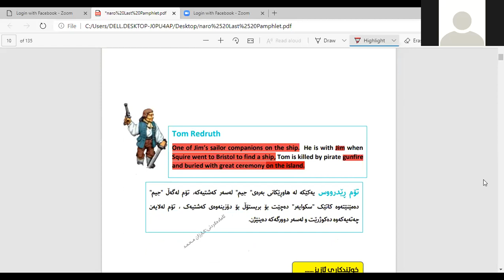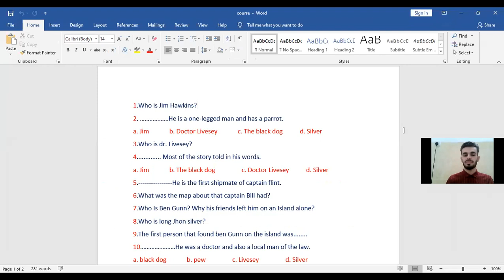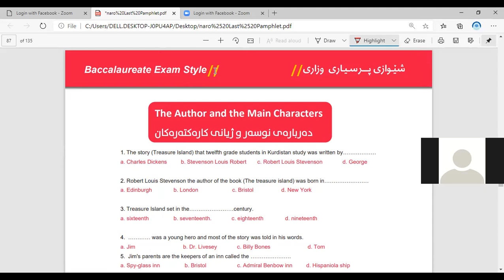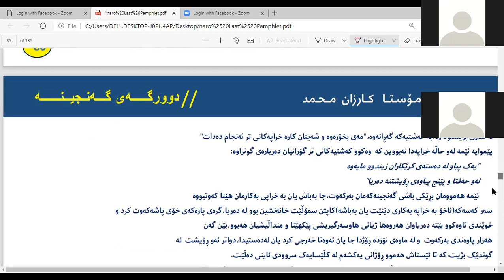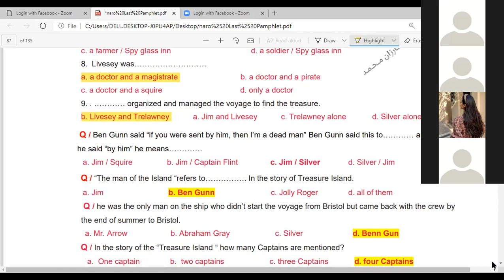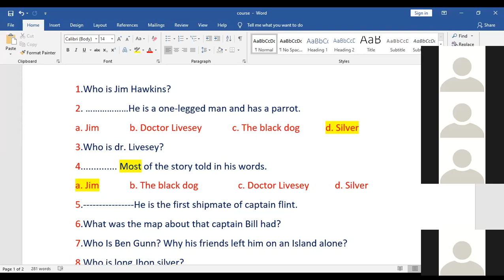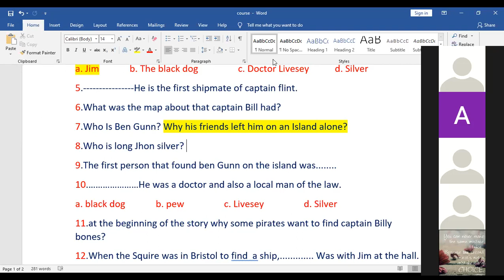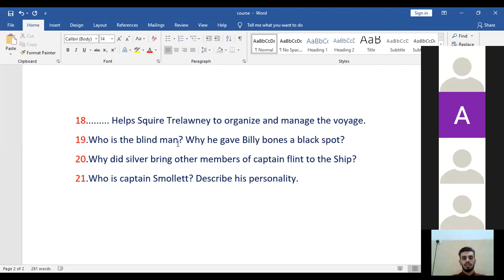3/کارەکتەرەکانی چیرۆکی دوورگەی گەنجینە/ وزاری/ The Treasure Island /پۆلی 12 / Mamosta Karzan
وەسفکردن و پێناسەی کارەکتەرەکانی چیرۆکی دوورگەی گەنجینە پۆلی 12 .